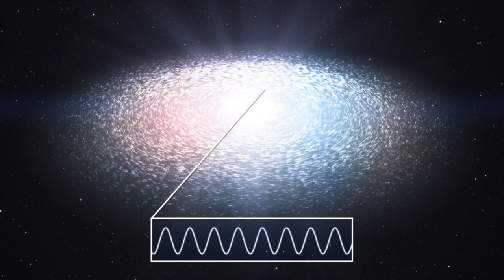Spectroscopic Measurements of the Disc Around a Black Hole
Scientists use spectroscopy — a technique that breaks light up into its component wavelengths — to study the vicinity of supermassive black holes. As matter spins around the black hole, the Doppler effect means that one side appears slightly redder, and the other slightly bluer than it really is. This is because the wavelength of light is squashed towards the shorter blue wavelengths on the side of the disc moving towards us, while it is stretched towards the longer red wavelengths on the side moving away. Note that the effect is exaggerated in this computer simulation, which depicts the vicinity of the black hole in the galaxy Messier 87 — one of the first to be studied by Hubble.

Credit: ESA/Hubble (L. Calçada)